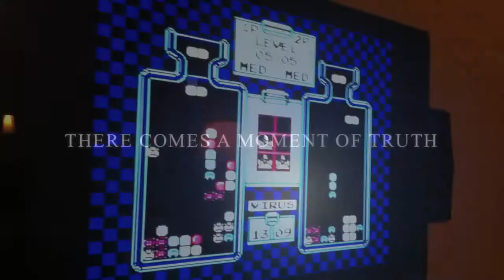Dr. Mario iMovie Trailer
Who will will the battle...will it be Caryn or Cox? Only time will tell...